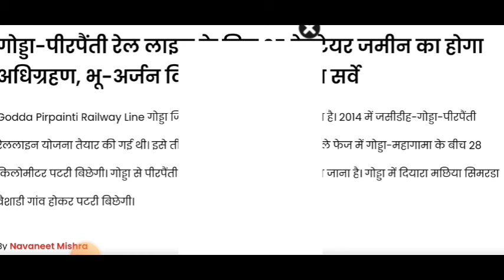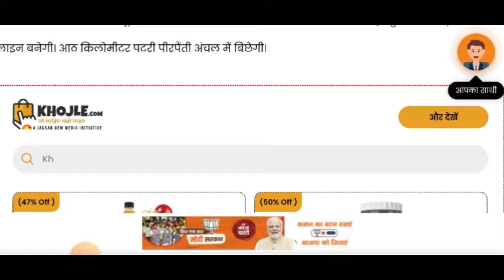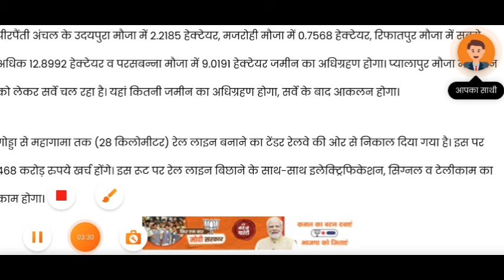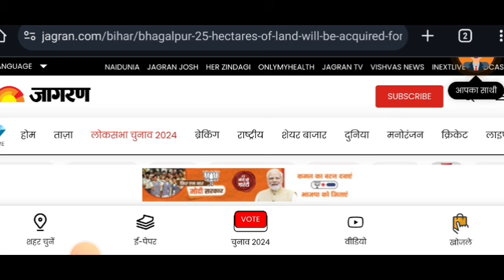godda pirpainti rail line update |@Vipula234 pirpainti godda railway line news